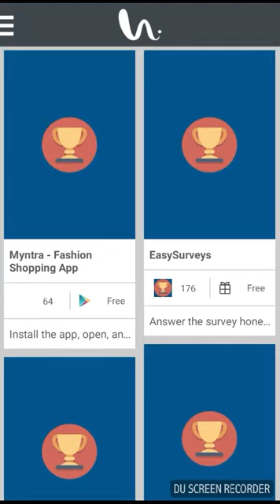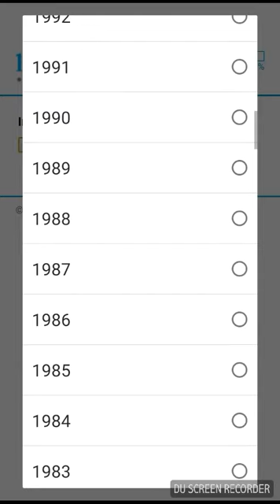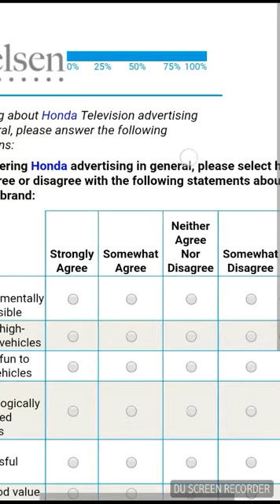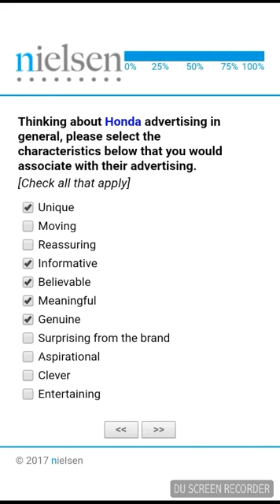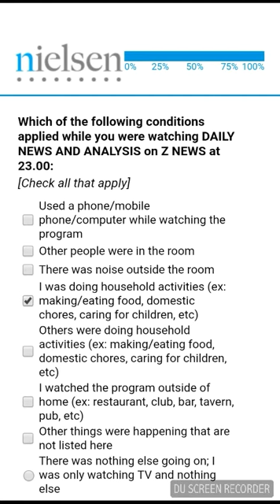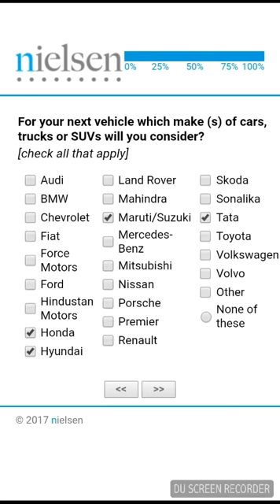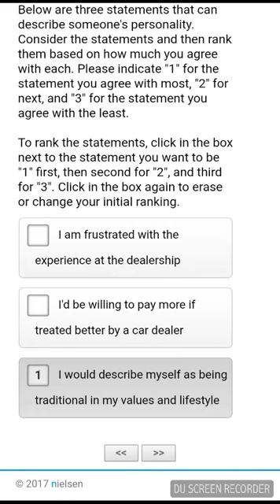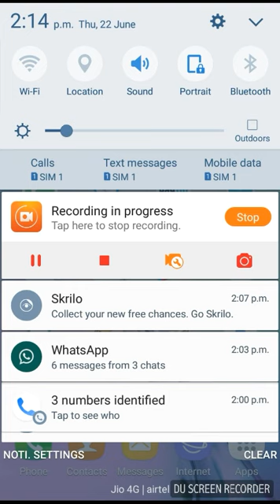HOW TO COMPLETE WOOBI SURVEY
CHAMPCASH TRAINING REFERENCE ID 8483996